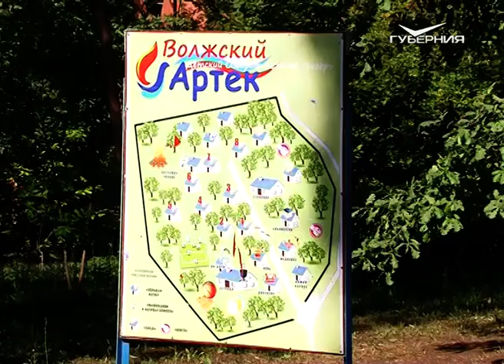В лагере "Волжский Артек" провели проверку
Место детского отдыха посетила министр социально-демографической и семейной политики Самарской области Марина Антимонова.

Цель - осмотр условий пребывания школьников, контроль освоения бюджетных средств. В 2019 году лагерю выделено 2 миллиона 465 тысяч рублей. На эти деньги приобретён подъёмник для обеспечения купания инвалидов и защитное покрытие в бассейн, установлена крытая детская площадка для интеллектуальных игр, заменены асфальтовые дорожки в лагере и на подъездных путях, а также отремонтирован и введён в эксплуатацию новый корпус.